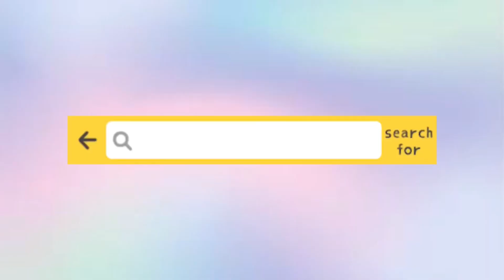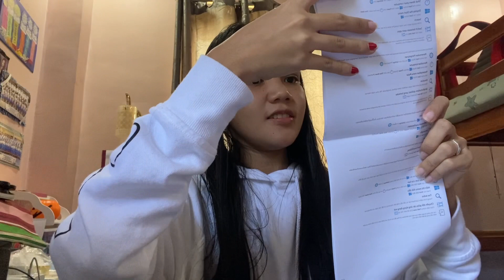UNBOXING HP LAPTOP